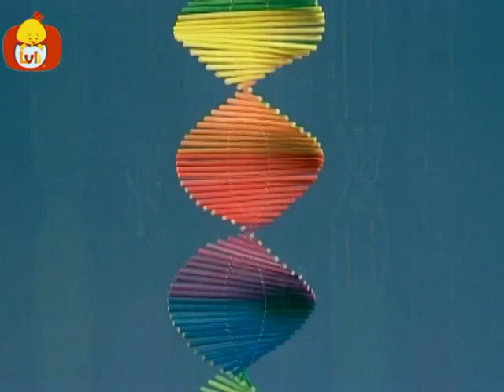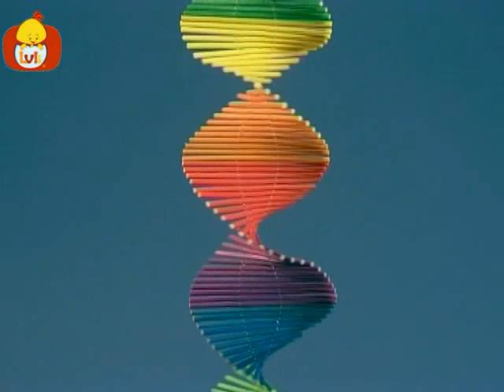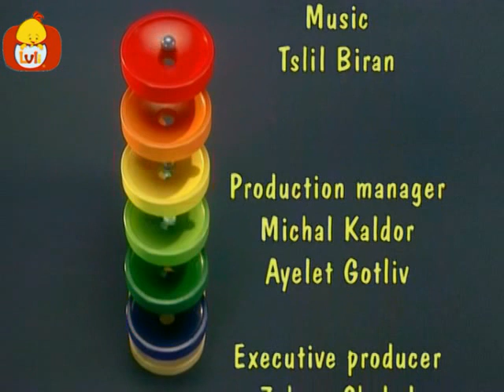Mișcare și șunet - Colorate, pentru copii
Calmul de muzică clasică însoțită de o varietate de jucării colorate, generează o serie de stimuli pentru a ajuta copii și nou-născuți în dezvoltarea lor. Culorile, formele, sunetele și mișcările de a crea o experiență bogată auditive și vizuale într-un mediu sigur și liniștit. În acest episod, culorile; verde, roșu, galben, albastru.